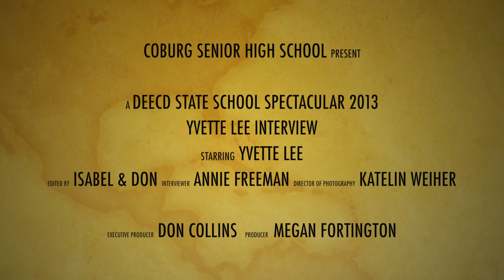SSPEC13 Yvette Lee Ep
Melbourne based choreographer Yvette Lee speaks about her first time involvement in the Victorian State School Spectacular.